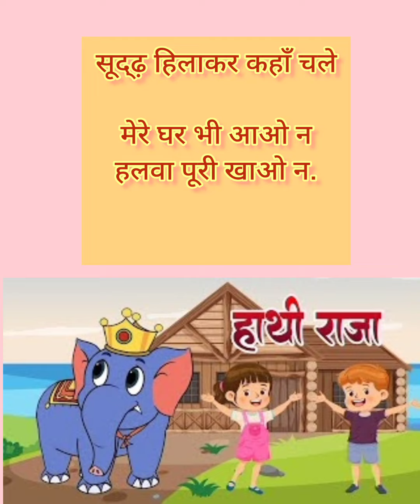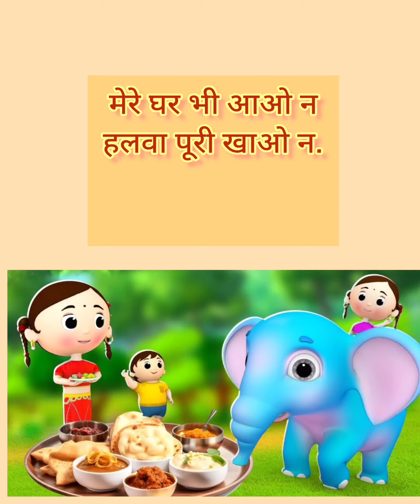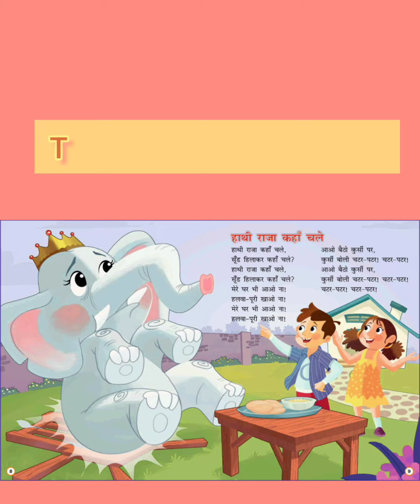🤩हाथी राजा कहा चले Hindi Rhymes Video हाथी राजा कहा चलेDictator Kids Learning Youtube😊🤩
हाथी राजा “हाथी राजा कहाँ चले” एक बहुत ही मशहूर बालगीत है, जो देश के हर बच्चे की पसन्दीदा कविताओं में से एक है। इस कविता में हाथी राजा चलते हुए बच्चो के पास सूंढ़ हिलाकर आते हे। बच्चों को हाथी राजा का इस तरह का अंदाज बहुत अच्छा लगता है और वो हाथी राजा को साथ नाचते हुए खाना खिलाते हैं।

Hathi Raja Kahan Chale Lyrics in Hindi – हाथी राजा कहाँ चले

सूद्ढ़ हिलाकर कहाँ चले

मेरे घर भी आओ न

हलवा पूरी खाओ न.

आओ बैठो कुर्सी पर

कुर्सी बोलि चतर पटर चतर पत्र.

चतर पत्र, चतर पत्र
Thank You For awatching